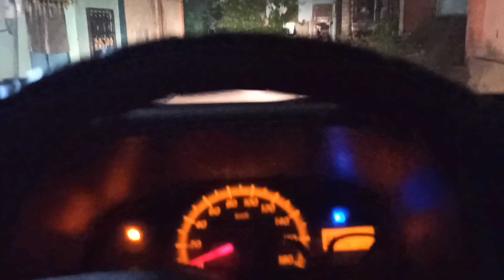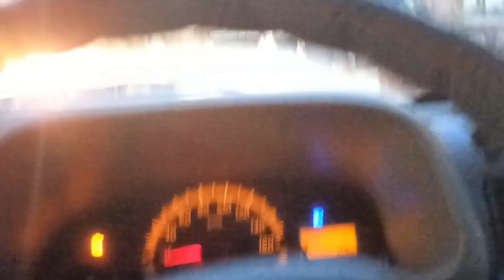By By Chandini🖐🏻 (ट्रेन🚆 हो गई बहुत लेट) Bhiwandi to Gujarat